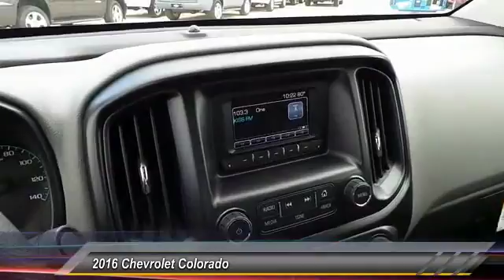2016 Chevrolet Colorado Odessa TX G1355093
2016 Chevrolet Colorado 2WD Crew Cab 128.3 WT

5020 N. John Ben Shepperd Parkway

BLACK exterior and JET BLACK / DARK ASH interior, 2WD WT trim. Back-Up Camera, TRANSMISSION, 6-SPEED AUTOMATIC, HMD... WORK TRUCK PREFERRED EQUIPMENT GROUP, GVWR, 5500 LBS. (2495 KG). FUEL EFFICIENT 27 MPG Hwy/20 MPG City! READ MORE! KEY FEATURES INCLUDE Back-Up Camera. Electronic Stability Control, Bucket Seats, 4-Wheel ABS, Tire Pressure Monitoring System, 4-Wheel Disc Brakes. OPTION PACKAGES AUDIO SYSTEM, 4.2 DIAGONAL COLOR DISPLAY, AM/FM STEREO with USB port and auxiliary jack (STD), ENGINE, 2.5L I4, DI, DOHC, VVT (200 hp [149.0 kW] @ 6300 rpm, 191 lb-ft of torque [259 N-m] @ 4400 rpm) (STD), TRANSMISSION, 6-SPEED AUTOMATIC, HMD, 6L50 (STD), WORK TRUCK PREFERRED EQUIPMENT GROUP includes standard equipment, GVWR, 5500 LBS. (2495 KG) (STD), REAR AXLE, 4.10 RATIO. Chevrolet 2WD WT with BLACK exterior and JET BLACK / DARK ASH interior features a 4 Cylinder Engine with 200 HP at 6300 RPM*. EXPERTS REPORT Edmunds.com's review says Seat comfort is excellent up front, even on long drives, and if you're on the tall side, you'll find headroom and legroom more plentiful than in the Tacoma.. Great Gas Mileage: 27 MPG Hwy. BUY FROM AN AWARD WINNING DEALER All American Chevrolet of Odessa sells new and used cars, trucks and SUVs near Midland and San Angelo, Texas. We offer financing options and incentives for all Texas Chevrolet customers. Price contains all applicable dealer incentives and non-limited factory rebates. You may qualify for additional rebates; see dealer for details.